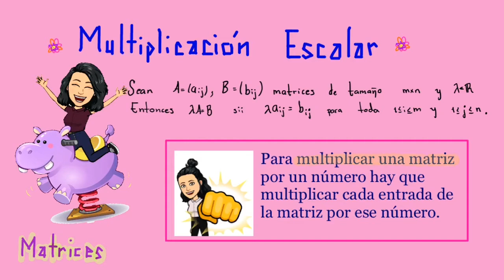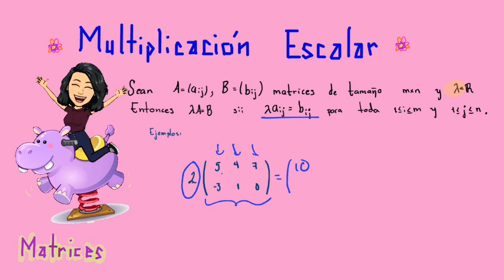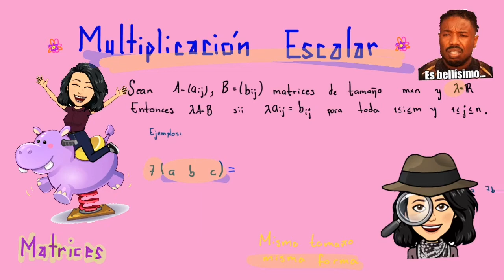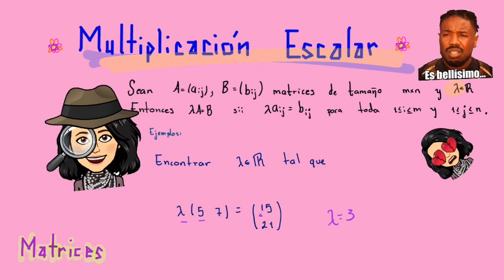Multiplicación escalar por matriz